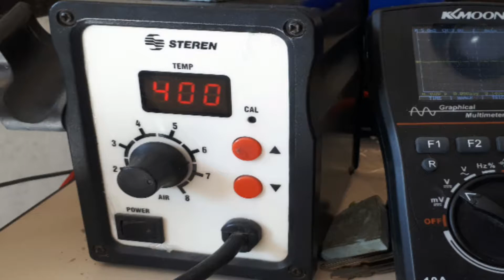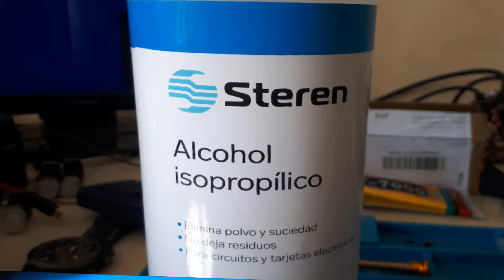😱😱😱GoPro no lee las microSD😱😱😱